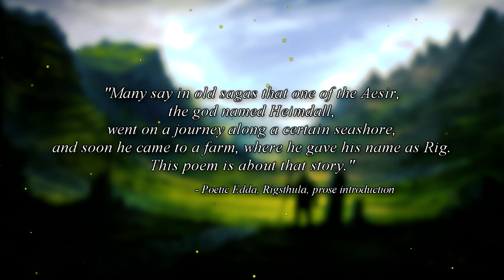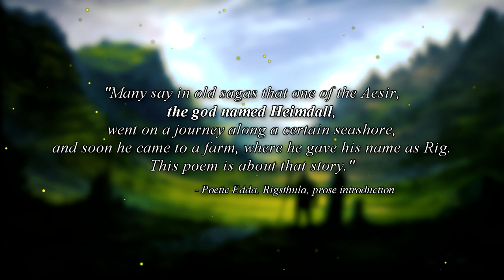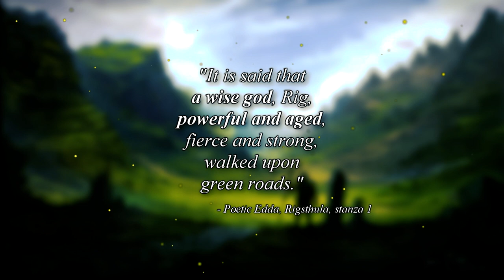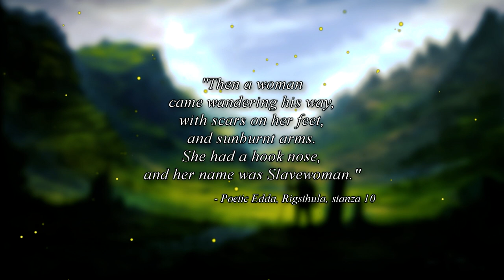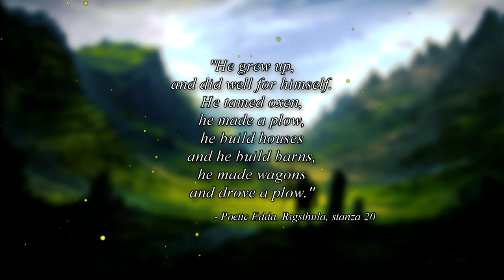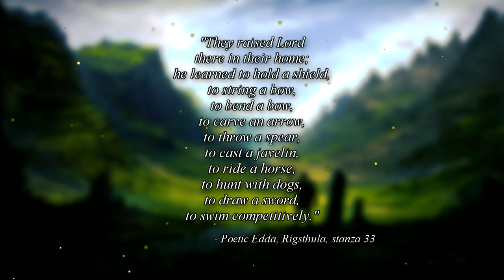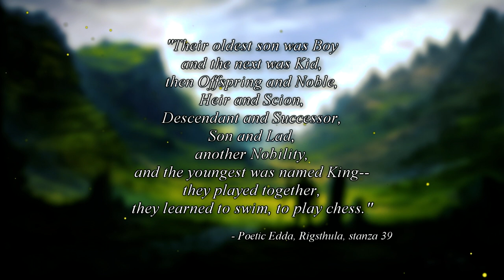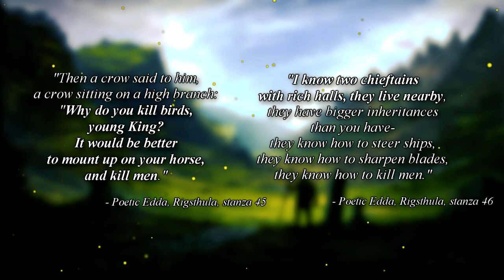How Heimdall Fathered the Social Classes ▶︎ Norse Mythology Sources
This is a reupload of the original release sometime in early 2017.